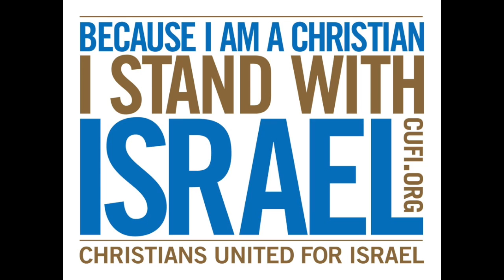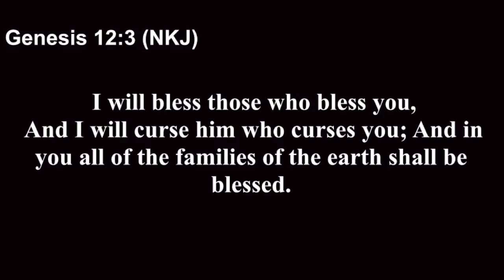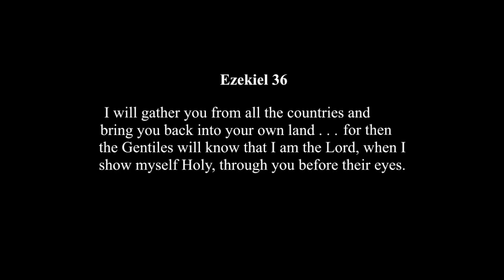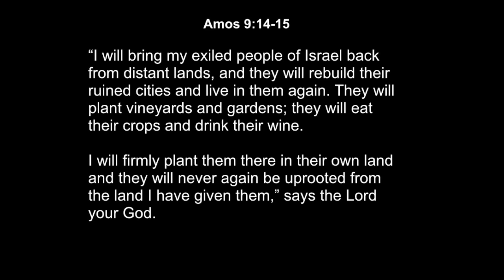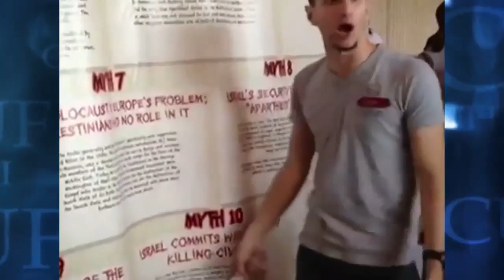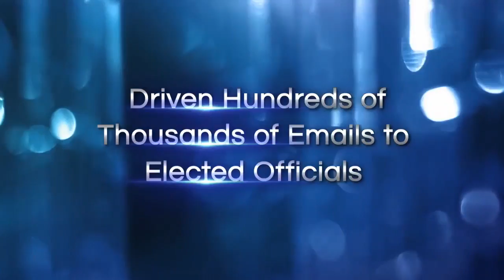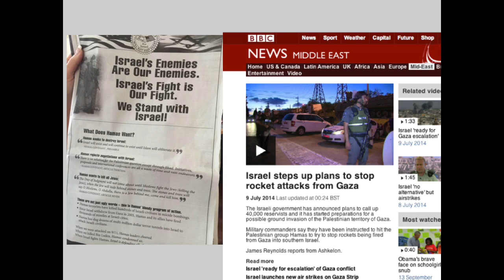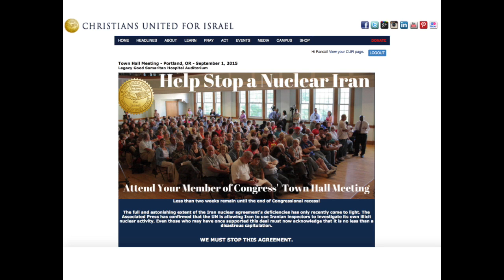Randy Neal: Christian Zionism - Why & How Christians Seek to Bless the Jewish State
This talk is part of Beth Jacob Congregation's Modern Minds on Jewish Matter series.